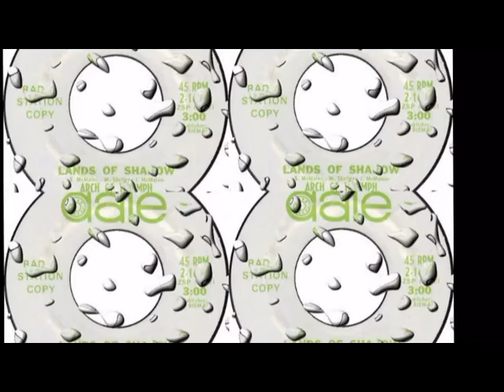Arch Of Triumph - Lands Of Shadow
Great B-Side From 1968...(love this track)
I Have Know Info On This Group ?